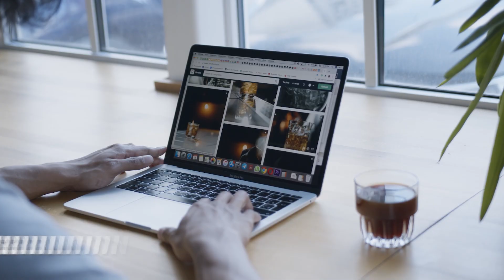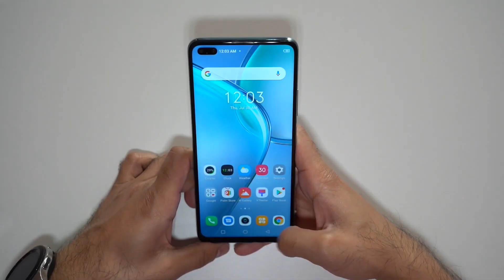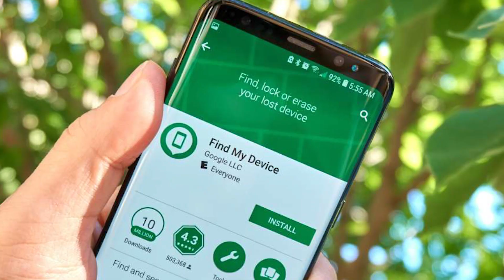8 Android Smartphone Mistakes to AVOID!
In today's video, I am going to show you some such mistakes of Android smartphone which we always do in daily life and it can be very harmful for us.
So definitely keep watching this video till the last because on this video I am going to tell you in detail about how to avoid those same smartphone mistakes.And I hope this video is going to be very useful for you guys.

Edited By "Abhishek Das" AKA "Strangeoverse" Insta @abhishek_das___